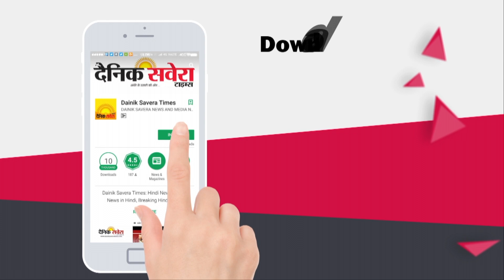Hyderabad Encounter : Faridkot में LAW Students की लड़कों को नसीहत